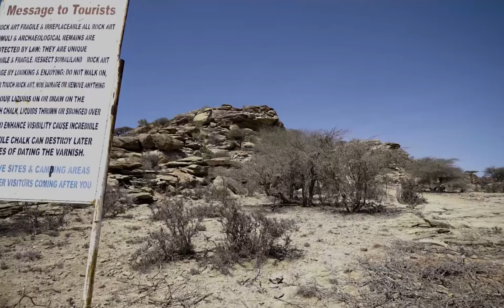Laas geel | taariikhda ay leedahay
Laas Geel is a cave in the outskirts of Hargeisa, Somalia. The cave contains rock paintings and engravings, which are collectively known as Laas Geel rock art.

The paintings and engravings are considered to be among the most important pre-historic art sites in Africa. The caves were first noted by Europeans in 1913, after they were shown to the British consul by a Somali shepherd named Abdullaahi Qaali.

The site was later explored by archaeologists who found that the rock art had been produced over a period of some 2,500 years, with different styles at different times. The earliest paintings date from around 8000 B.C., while more recent ones date from about 500 A.D., when Islam arrived in Somalia for the first time and Muslim artists began producing religious scenes on the walls of these caves.